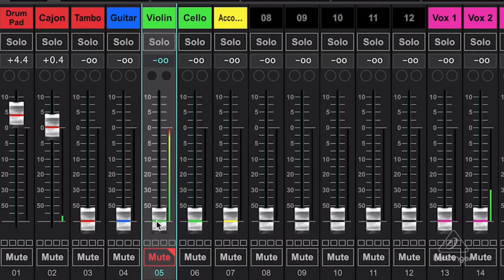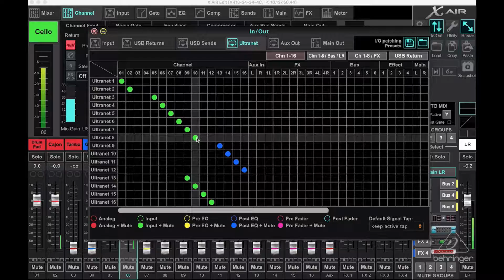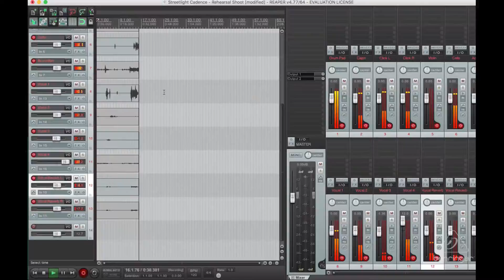Live Rehearsal feat. Streetlight Cadence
Join our friends from Streetlight Cadence as they explore their sound with XAIR and the P16 monitoring system. Tell us where you’re tuning in from and feel free to post your comments/questions about their setup.